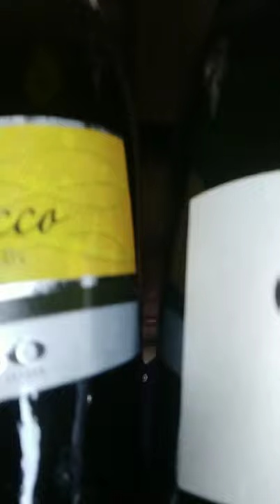POPPING BOTTLES FOR NEW YEAR! Cheap Sparkling Wines🍾🥂🎉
In my latest YouTube I'm sharing cheap sparkling wines! What to drink for New Year's? Yup, we're celebrating New Year with a drink and what better way than to do it with some new year bubbly! But New Year sparkling wine doesn't have to be expensive. They don't always have to be champagne so I'm sharing with you what you can drink instead of champagne. I'm recommending to you here some lovely affordable sparkling wine from Spain and Italy, specifically Prosecco and Cava. You can get these in less than P650 or $13! You can check these out from Manila-Premiere-Wine.com, Gerald.ph, and MetroMart So I hope these cheap sparkling wine for New Year will help you celebrate the new year in great budgeted style.